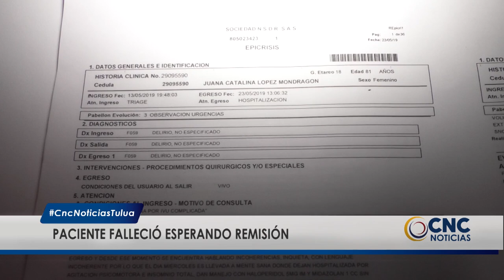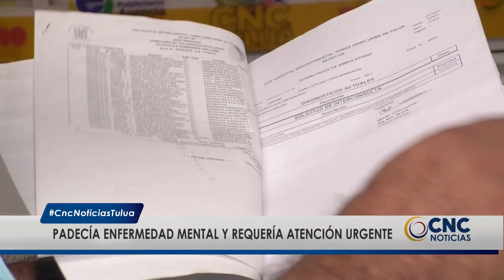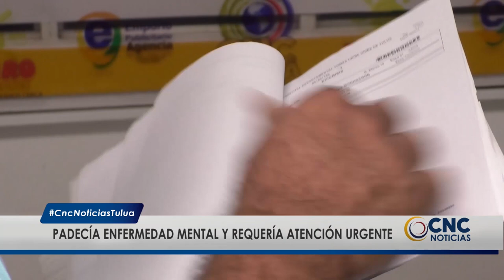Usuaria de Coomeva falleció esperando que la remitieran.